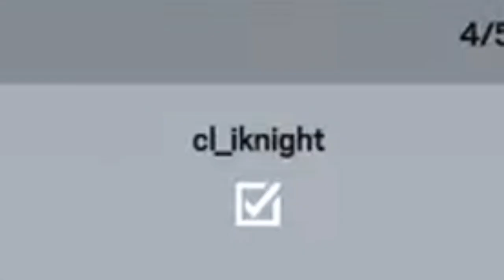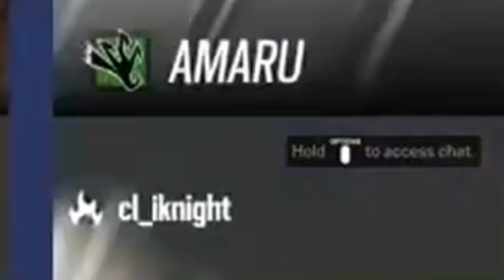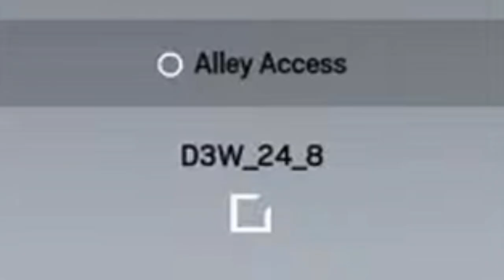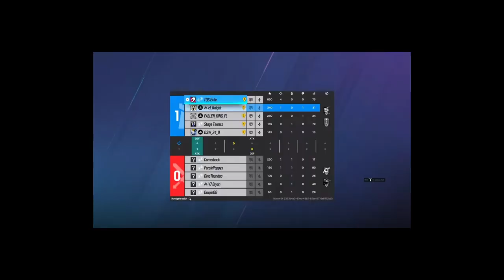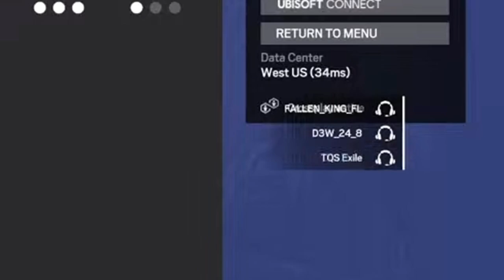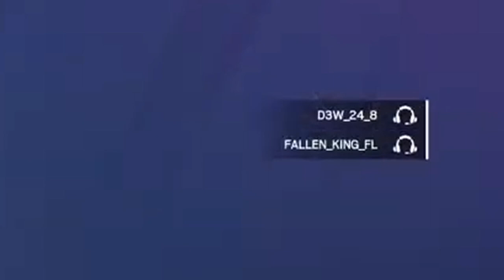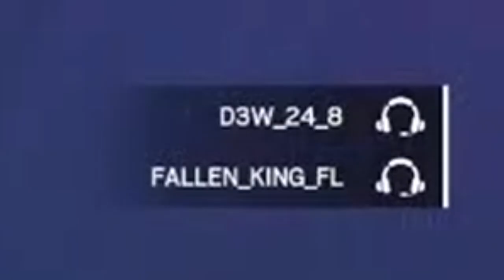R6 RANKED EXPIERENCE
Let me kno what yall think bout the video in the comments!